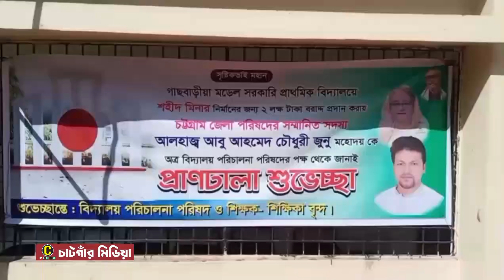গাছবাড়ীয়া সঃমঃপ্রাঃবিঃ বিজয় দিবস, শহীদ মিনার উদ্বোধন ও বর্ণাঢ্য সাংস্কৃতিক অনুষ্ঠান অনুষ্ঠিত